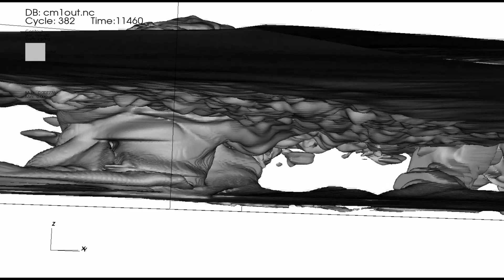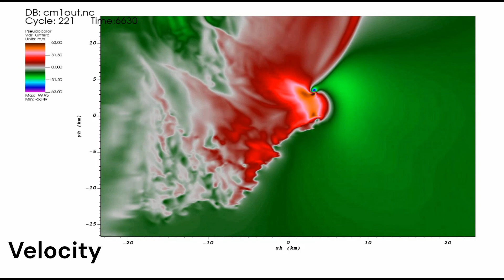CM1 Simulation of a Cyclic Supercell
I ran this sim at 150m resolution that produces several EF2+ strength tornadoes with 3 EF5s, the sounding I used was from Dr. Leigh Orf's May 24th 2011 sounding.